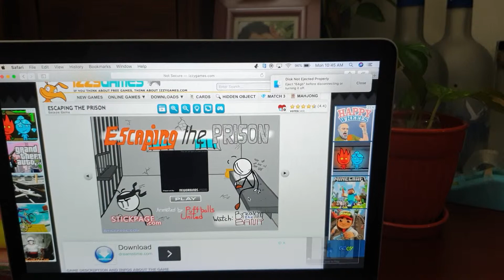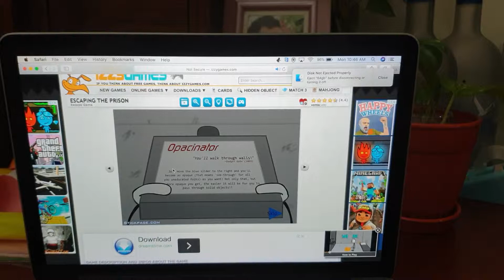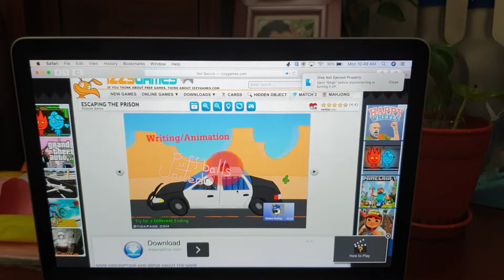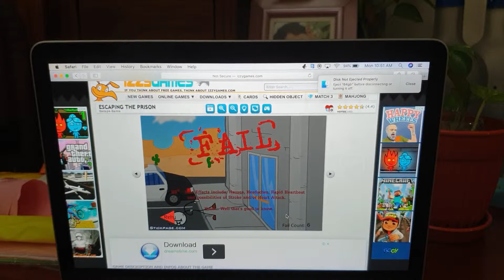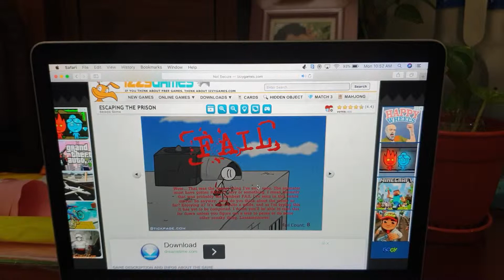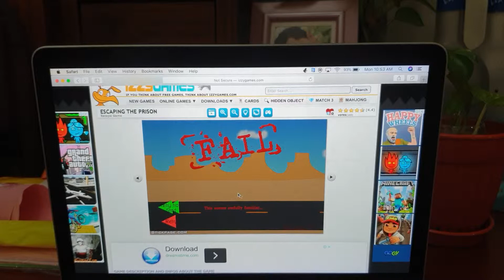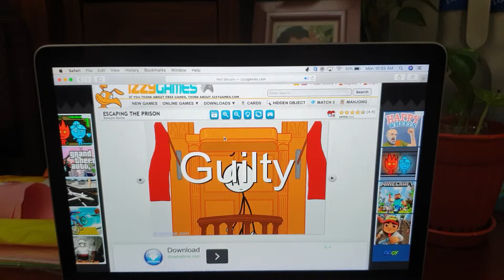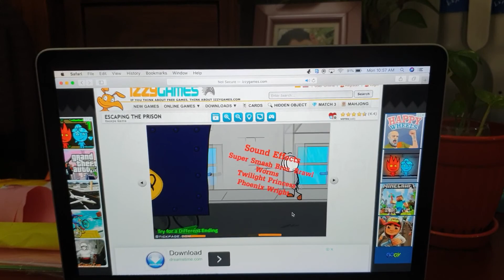Escaping the prison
Watch the breaking the bank to know why Henry stickman was in prison